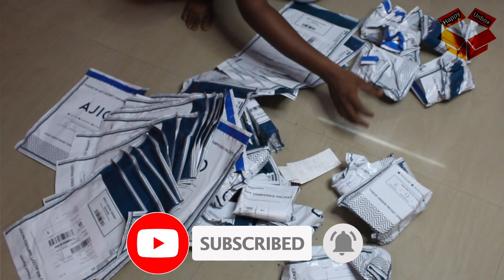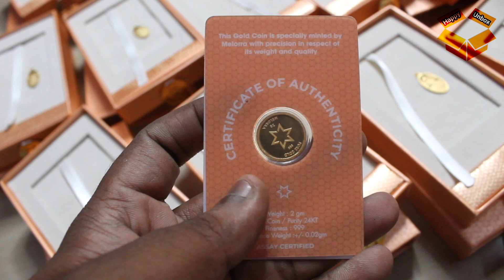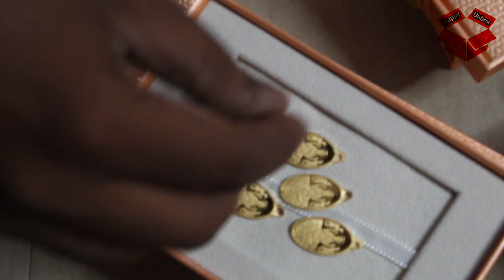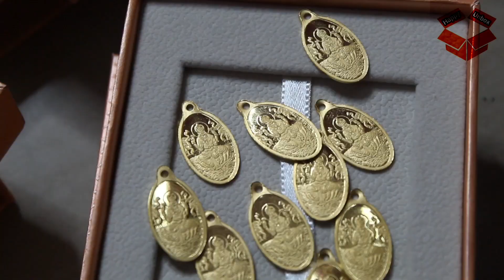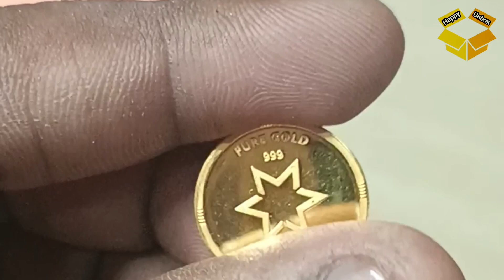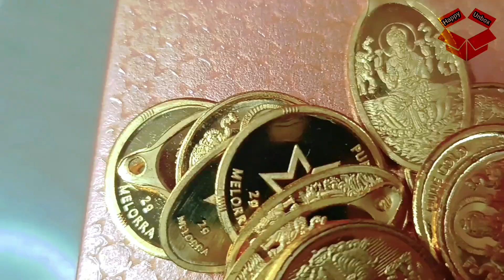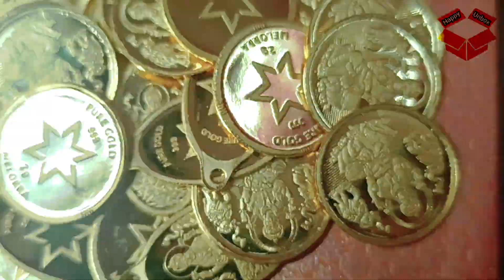₹500000 worth Gold Coins Unboxing // Happy Unbox // Gold Coins Unboxing // Ajio // Online Shopping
In this video we are unboxing ₹500000 worth gold coins ordered from Ajio.com

Product links:

Product 1:

Mellora Yellow Gold Goddess Lakshmi Coin Pendant 24kt

Product 2:

24 Kt (999) 2GM Lakshmi Yellow Gold Coin 24Kt (999)

Want to Signup Ajio click on below link

Hey, Guruprakash has invited you to join AJIO!